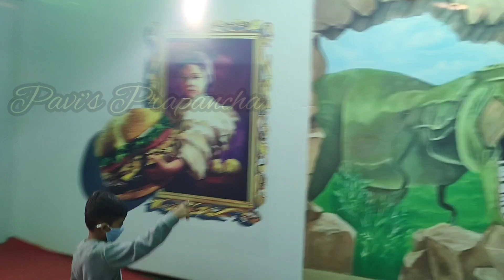Distance education ಯಾಕೆ ಮಾಡ್ತಿದ್ದೀನಿ ನಾನು ... daily collegeಗೆ ಯಾಕೆ ಹೋಗ್ತಿಲ್ಲ? | Weekend vlog